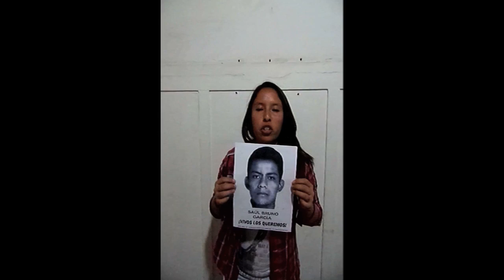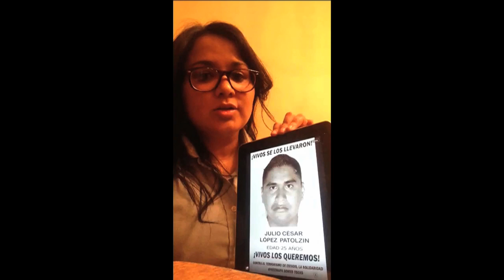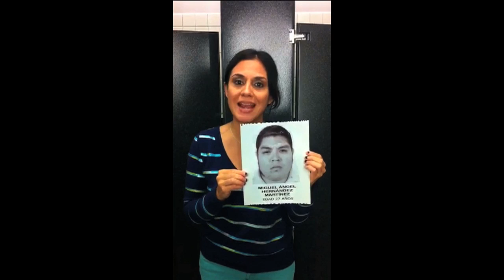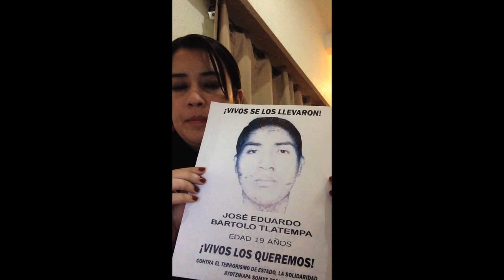NoSomosUnNumero AyotzinapaSomosTodos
No somos un número
No son 43, somos todos
Dignifiquemos la memoria de las víctimas